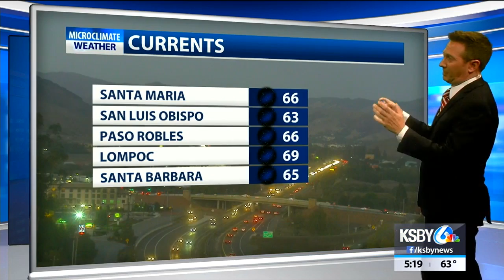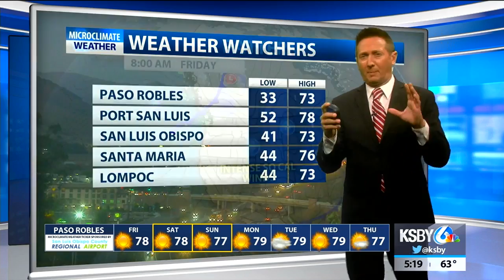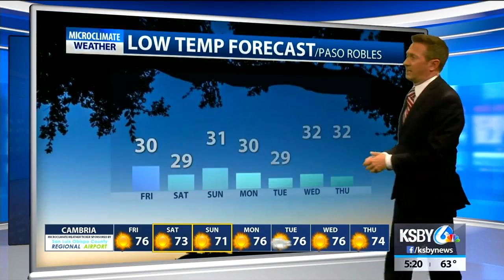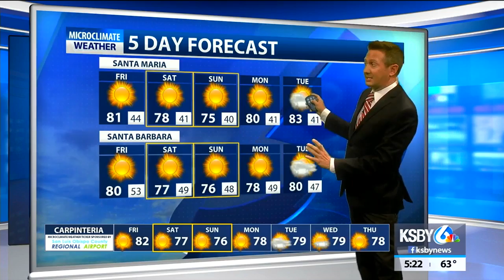The air is very dry leading to freezing lows for some